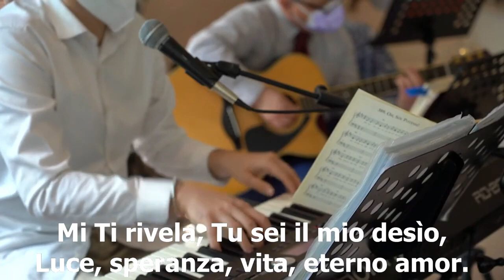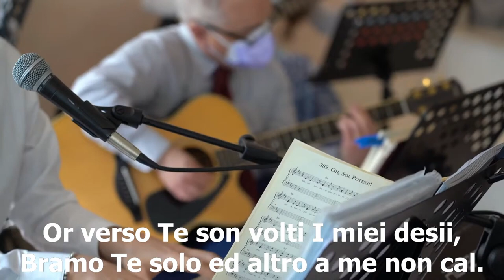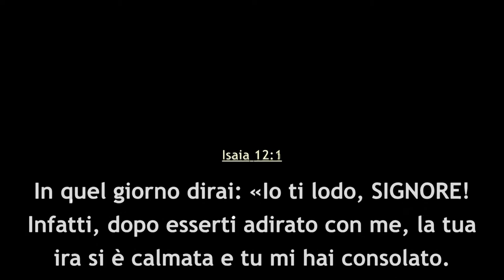"Una lode spontanea" - Predicatore Daniele Ramunno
La predica della ParoladiDio dalla comunità di AdiRimini. Il Signore vi benedica nell'ascolto del messaggio evangelico, portato dal fratello Daniele Ramunno, pastore della comunità di Rimini.